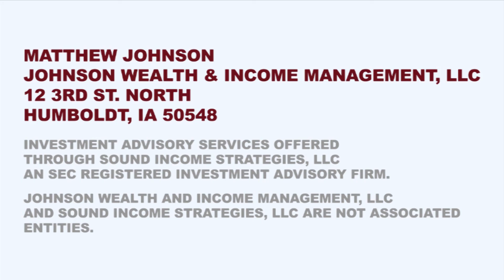Stress in the Workplace & Stress in Your Retirement